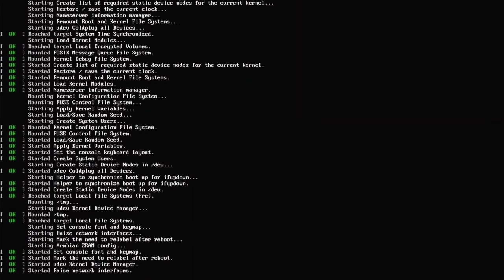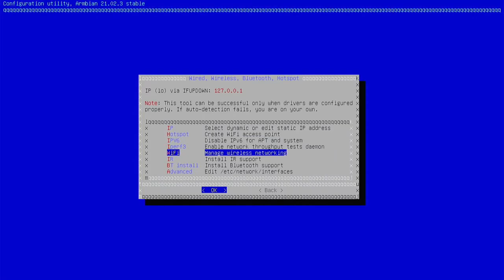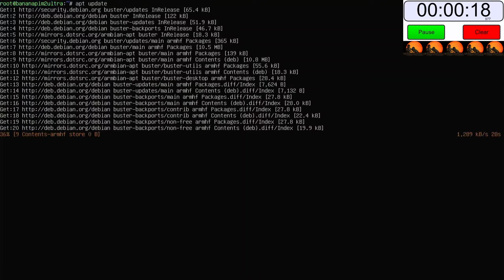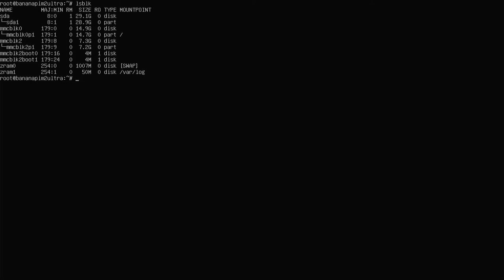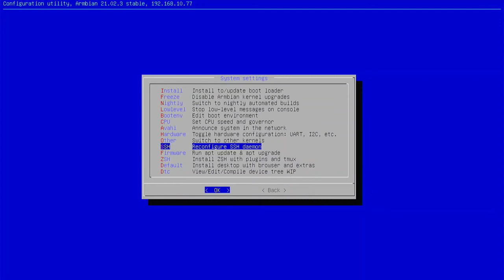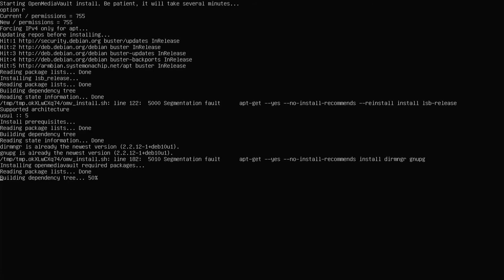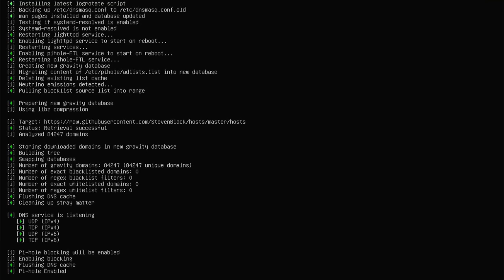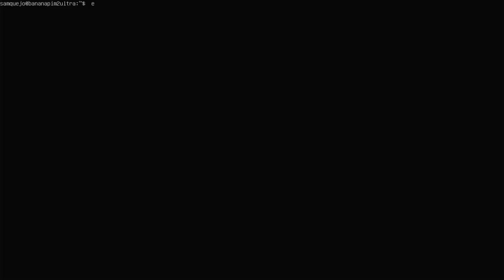Instalación de armbian 10 en una BPI M2U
Armbian es un sistema operativo específico para sistemas ARM que cubre casi todo el segmento de placas, servidores, pc e incluso tabletas, con procesadores ARM

En este caso he realizado la grabación de una sesión de instalación y configuración de Armbian Buster (armbian 21.02) basado en Debian 10

En el vídeo se puede ver todo el proceso que se realiza en la placa, y un breve resumen de la funcionalidad aportada de armbian-config para clonar el sistema (copia de seguridad) o instalar paquetes (softy, instalación de pihole).
Además, durante los procesos de actualización, he añadido un contador de tiempo.

El resto de la información, la podéis encontrar en mi web. Ahí os dejo los enlaces.

00:00 Introducción
02:20 Configuración inicial
03:40 Armbian-config - Configuración guiada
07:49 apt. Actualización del sistema
12:20 Copia de seguridad
16:27 Armbian-config - Instalación de software via softy
24:30 Comprobaciones y conclusiones finales